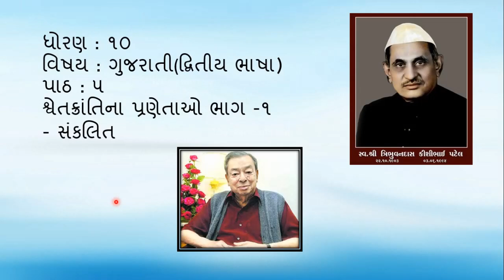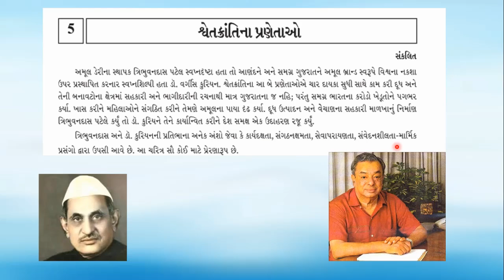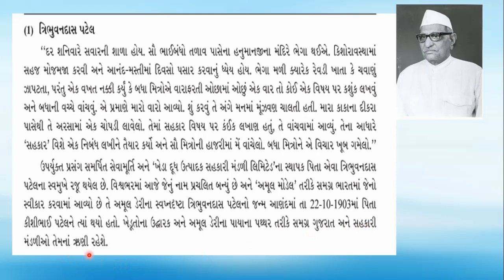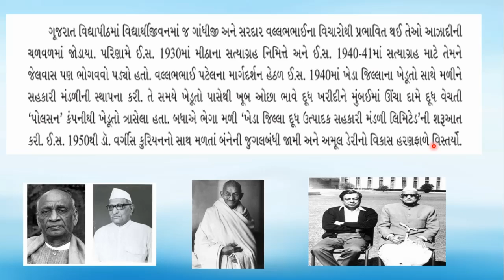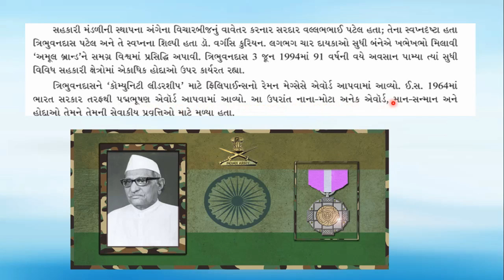Svetkranti Na Pranetao Part 1| શ્વેતક્રાંતિના પ્રણેતાઓ ભાગ 1 । CBSE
Dear Students, In this video I've explained about Tribhovandas Patel. You will learn about Grade 10 Gujarati (Second Language) Unit 5 Svetkranti Na Pranetao. This is only Part 1 of the chapter as it's a long chapter and I feel in a video i should keep less. I'll put Part 2 very soon. Please watch full and learn wonderful life lessons from this amazing person.
You can ask any questions through comments and provide your feedback also.
You will find various videos of CBSE Gujarati (Second Language) related material through my channel.